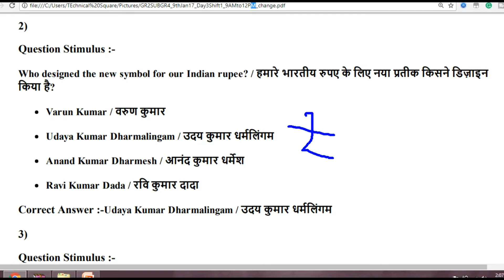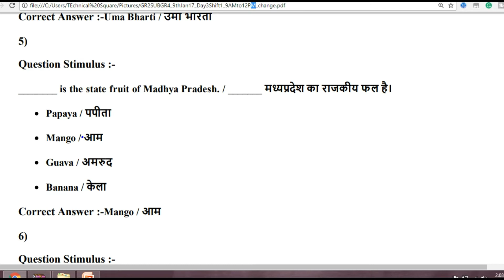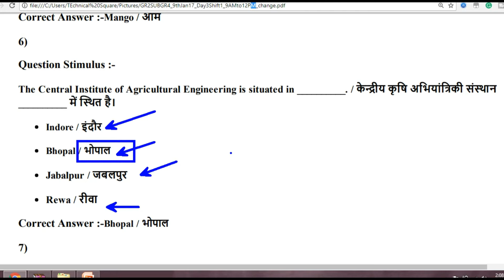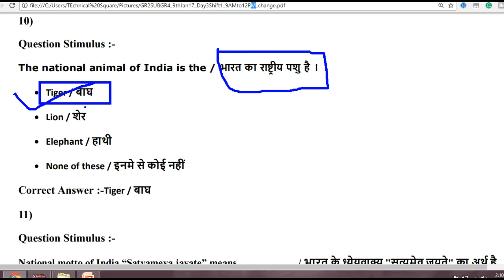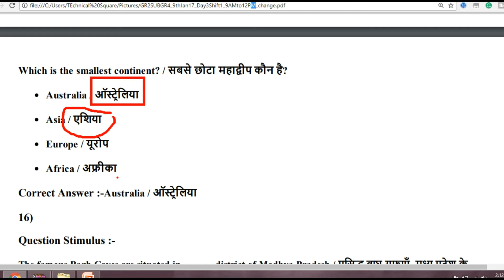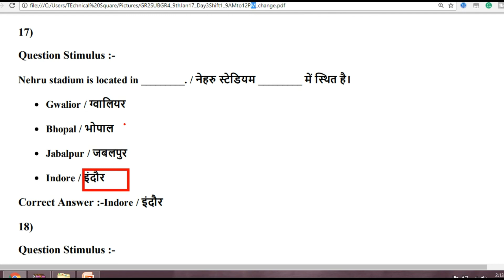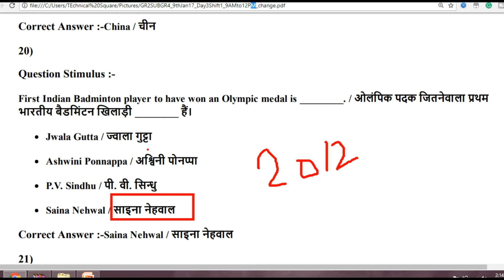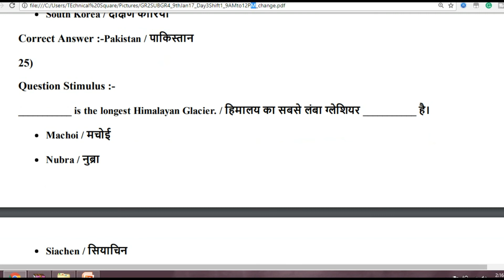[Part 4] Labour Inspector Satic Gk (general knowledge) [SSC,UPSC,RAILWAY,VYAPAM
hello dosto,aaj me lake aaya hu aapke liye labour inspector me gk ka part 4.Isme v mene apne pichle video ki tarah sare questions ko samjhaya hai.Is video ko dekhiye ko apne aap ko exam ke or pass lake jaiye.